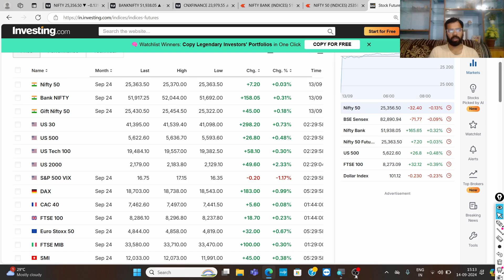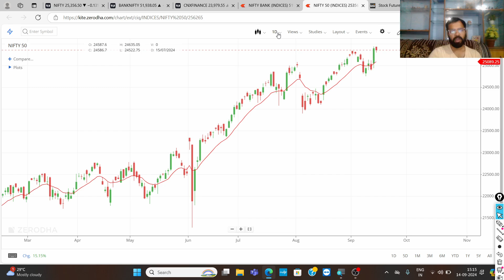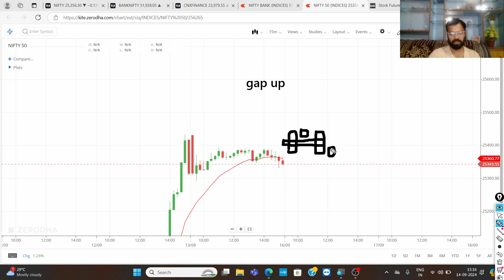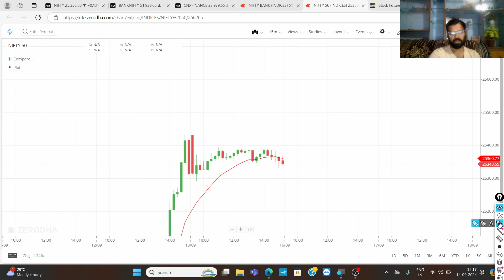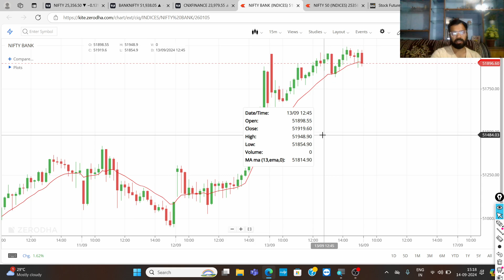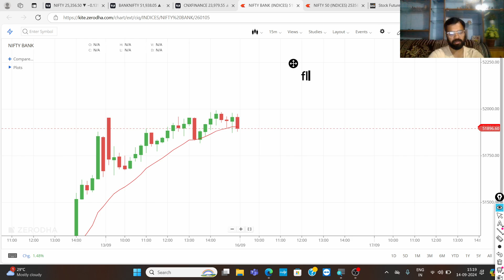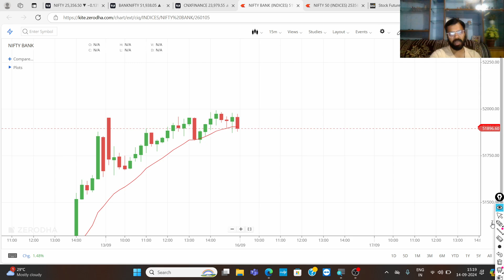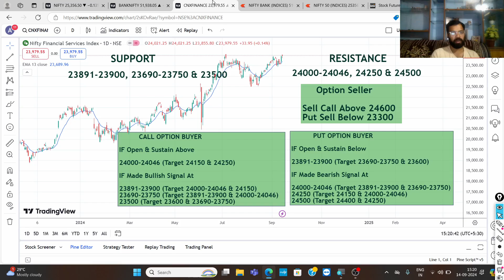NIFTY & BANKNIFTY PREDICTION FOR 16TH SEPT 24 IN HINDI | 52500 IMP RESISTANCE | ABHISHEK BANSAL